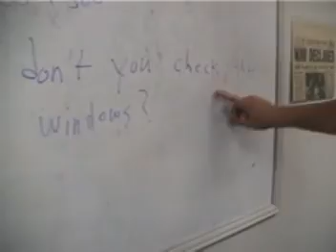Covenant Yearbook Presentation 2006 - Thriller!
Covenant Christian School Angelia Yearbook Staff's 2006 presentation...Thriller!